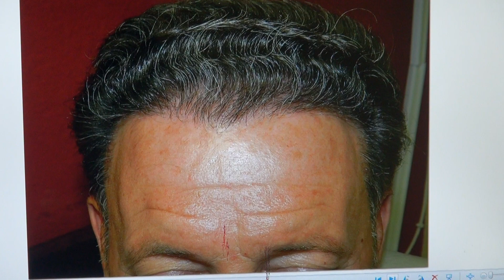SF Bay Area Hair Loss Transplant California Before After Hairline Surgery Diep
Bay Area California hair loss transplant surgery result 1 year before and after transplantation at on bald hair loss man by Dr. Diep with photos, of middle eastern man, Asian, Caucasian, Hispanic & Black, most advance hair treatment, treating male pattern baldness, bald head hair loss, receding hairline.
Dr. Diep is the leading authority in the art of FUT & FUE, Follicular Unit Extraction, hair transplant, natural & dense hairline restoration, filling in bald vertex/crown, beard, goatee, mustache, sideburns & other facial hair surgery such as eyebrows. Through many years of experience, Dr. Diep invented his own FUE instruments and "DFC" Diep FUE Curve technique to harvest all type of hair, including curly hair roots of African origin, performing thousands of hair restoration transplantation, including celebrities in Beverly Hills, professional athletes throughout the United and famous wealthy people from different countries.
MHTA clinic also provides hair restoration for men & women with frontal hair loss, bald mid scalp, balding or thinning vertex/crown, eyebrows transplant, FUE corrective hair surgery to fix PLUGS, fill in scar from face lift, past strip hair transplant and burn. We look forward to hearing back from you. Thank You.